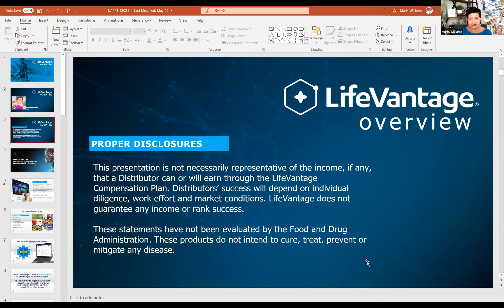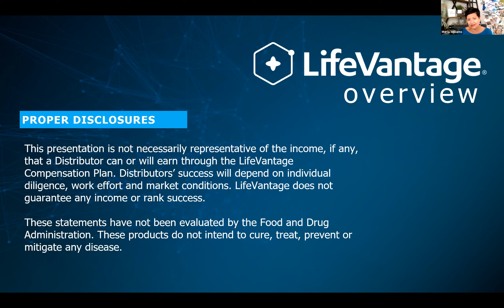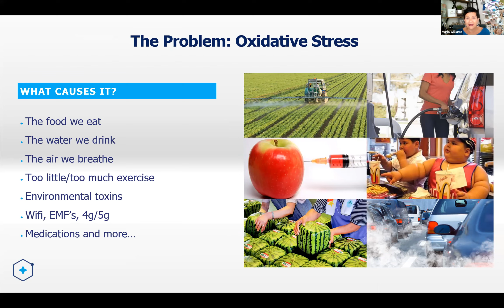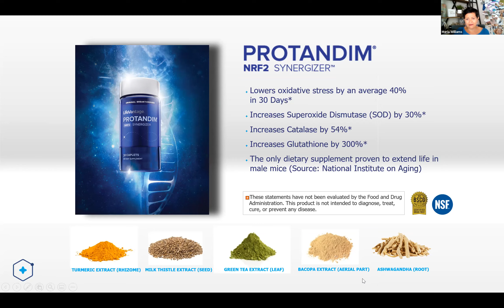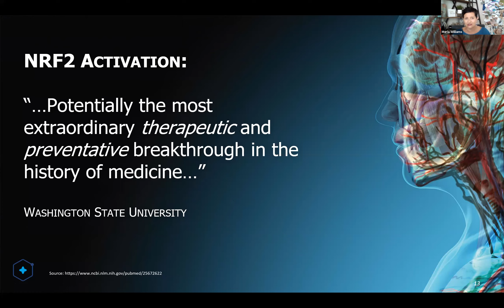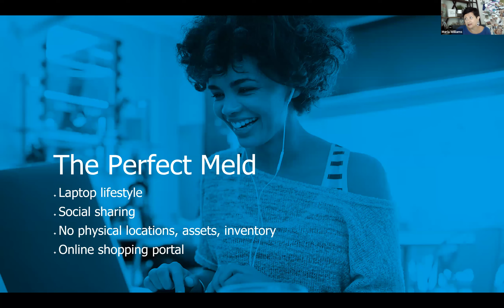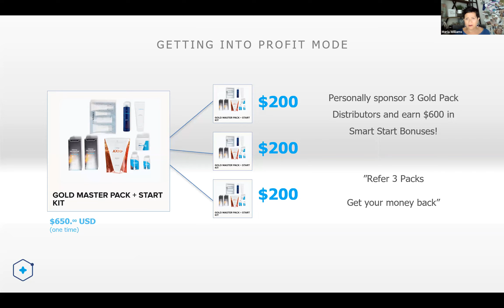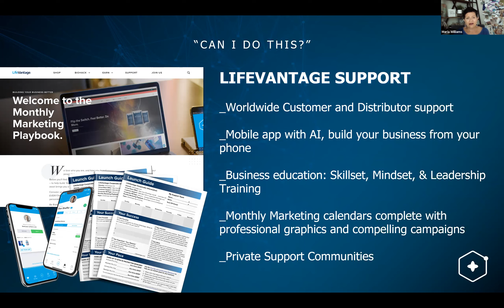Lifevantage Opportunity Meeting - Maria Williams - LFVN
Opportunity Meeting - Maria Williams - LFVN